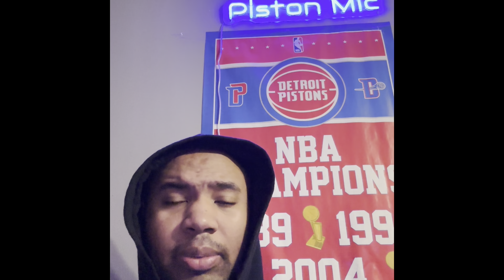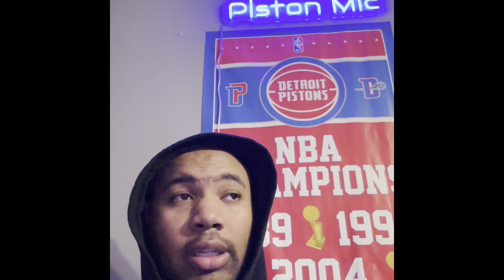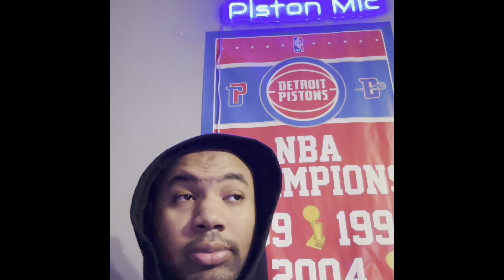Pistons' Isaiah Stewart punches Drew Eubanks in shocking pre-game altercation